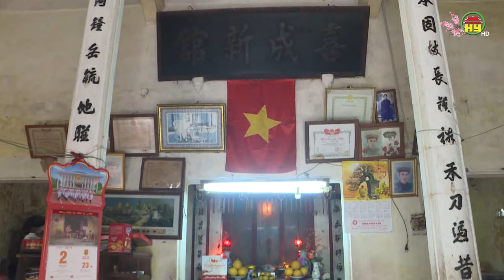Nét độc đáo trong các ngôi nhà cổ ở xã Bình Minh